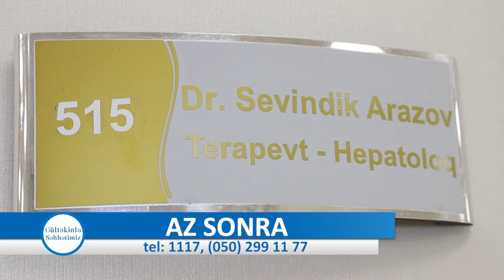Xroniki pankreatit nədən yaranır, əlamətləri nələrdir və müalicəsi necə aparılır? - Sevindik ARAZOV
Ege hospitalın terapevt-hepatoloqu doktor Sevindik Arazov danışacaq.